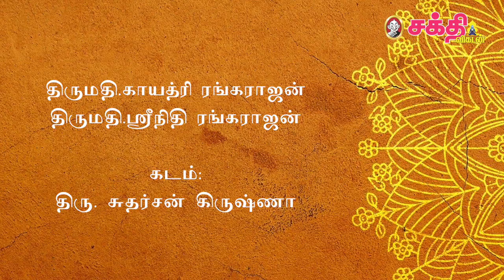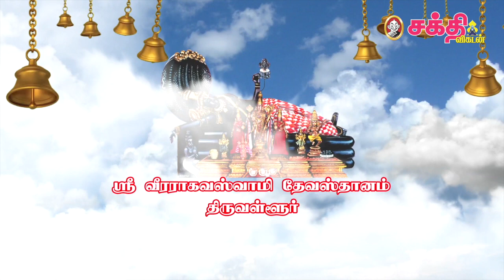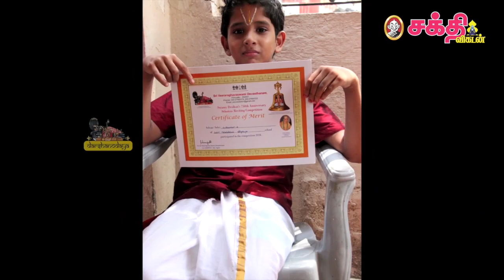நவராத்திரி உற்சவம் 2020 - ஏழாம் நாள்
திருவள்ளூர் ஶ்ரீ வைத்ய வீரராகவப் பெருமாள் திருக்கோயில் தேவஸ்தானமும் சக்திவிகடனும் இணைந்து வழங்கும்  'நவராத்திரி உற்சவம் 2020' -  ஏழாம் நாள் நிகழ்ச்சியாக சௌ. காயத்ரி ரங்கராஜன் அவர்களின் கச்சேரி.